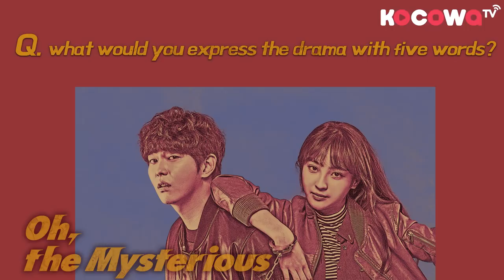[Celebrity Greetings] Yun Kyun Sang and Jung Hye Sung of "Oh, the Mysterious"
Hi :D KOCOWA brought special greetings from  Yun Kyun Sang and Jung Hye Sung of upcoming drama, "Oh, the Mysterious"! Watch on KOCOWA.com!

Don't forget to watch "Oh, the Mysterious" on KOCOWA!